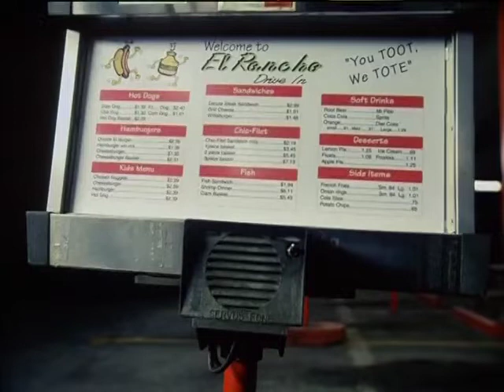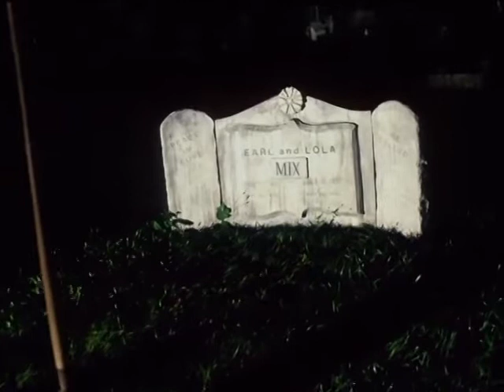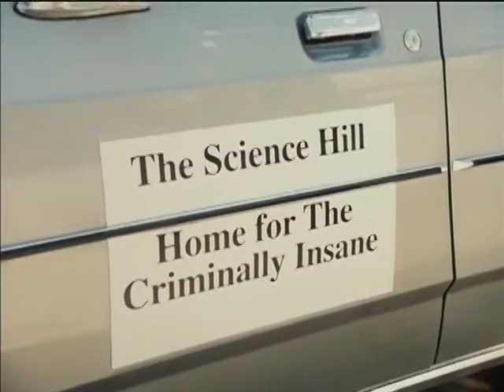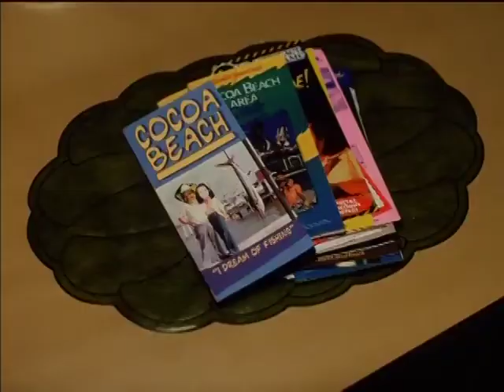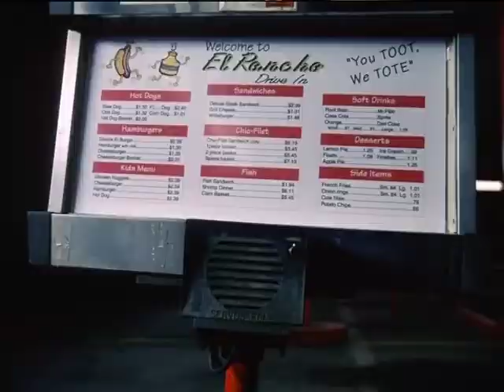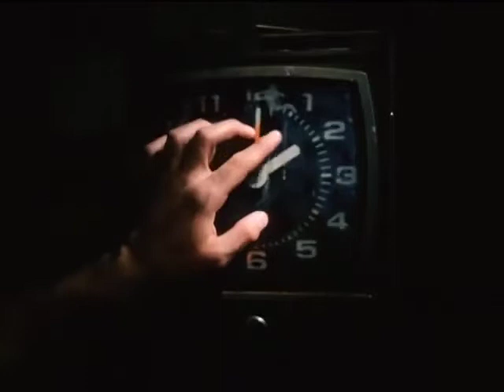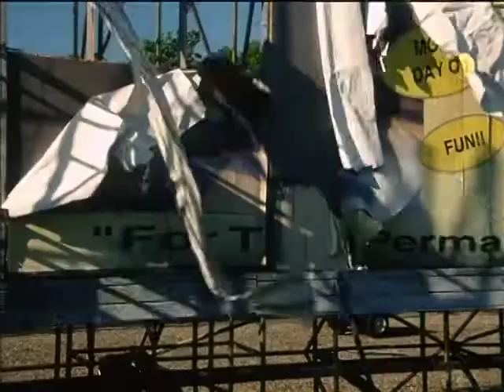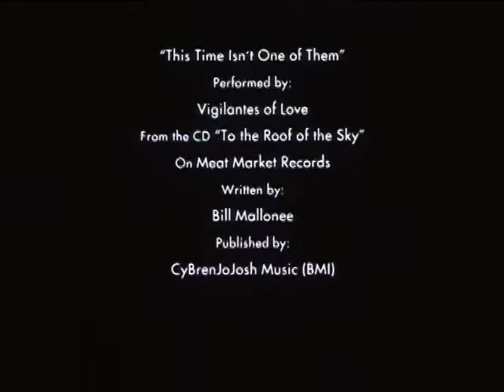false river thriller movie | thriller movies | false river english thriller movie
false river thriller movie | thriller movies

HotMovie Thriller EN "False River" George Faughnan Salvator Xuereb, false river movie,